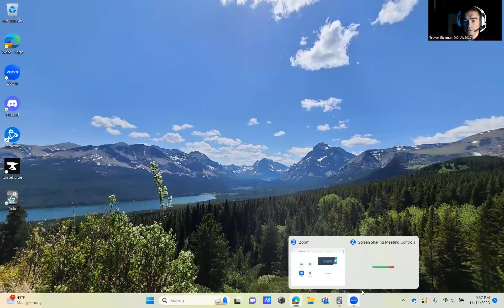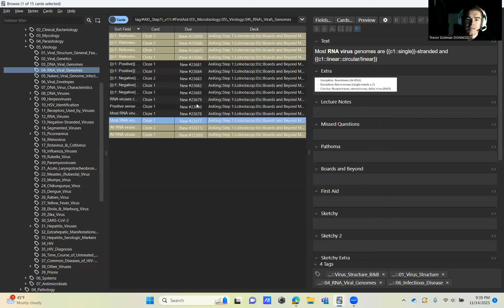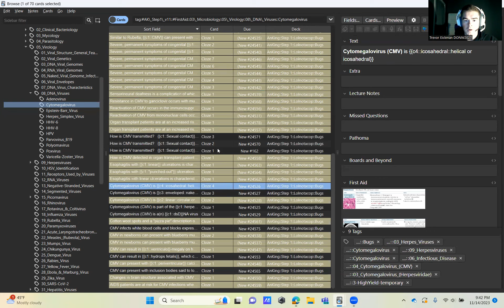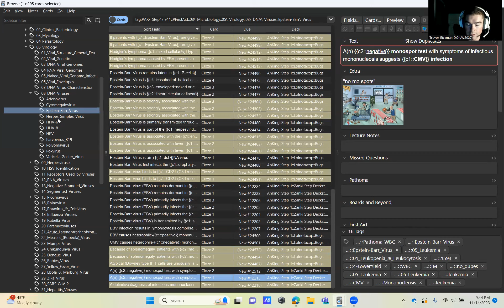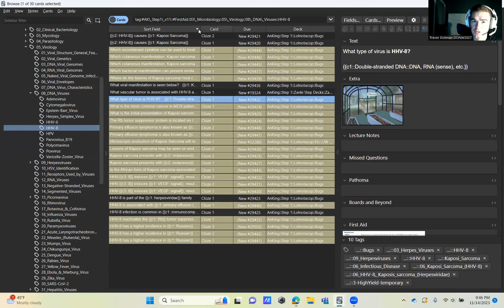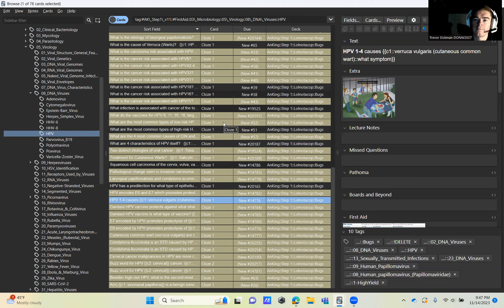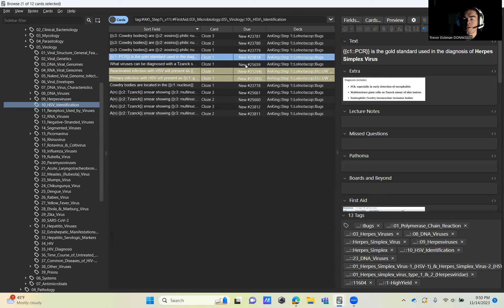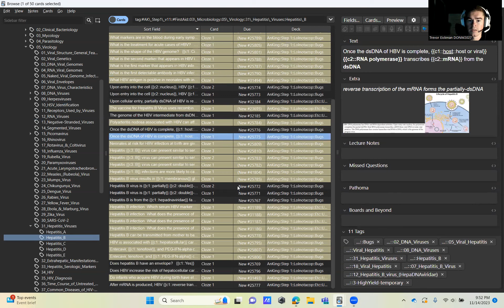FOM2 Viruses!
Another video for you! This video reviews virology content presented on November 14th and 15th. Happy studying as always!